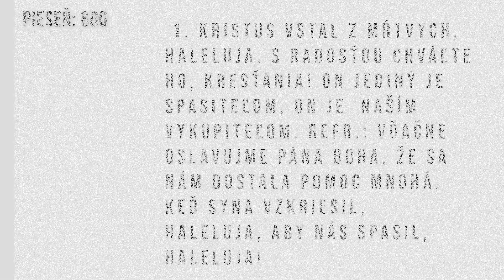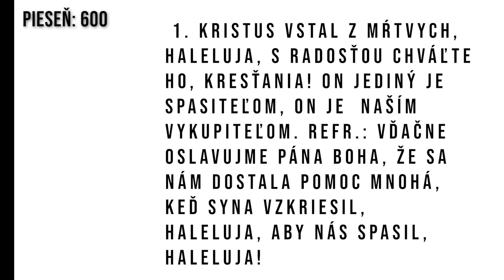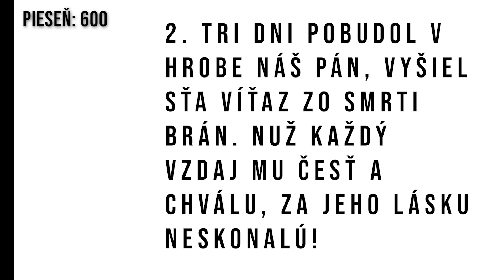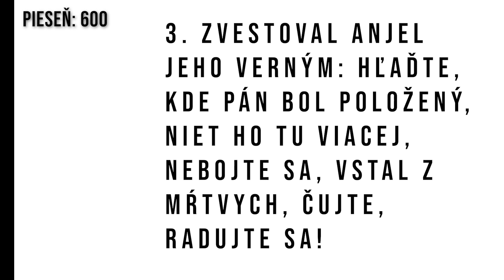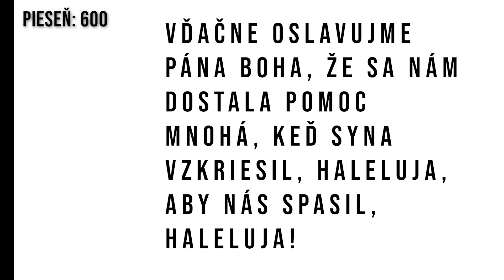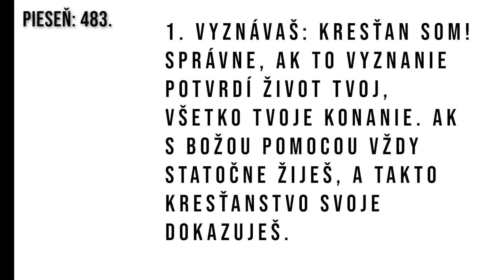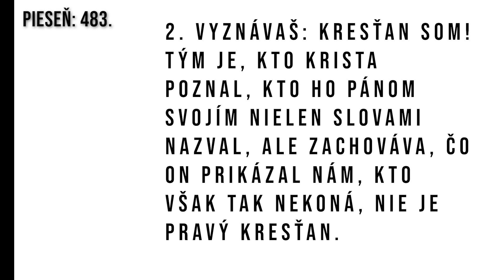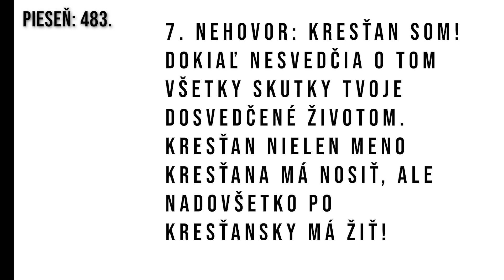Nedeľná pobožnosť | Po ovocí poznáte strom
Piesne: 600-483
Po ovocí ich poznáte. Vari oberajú z tŕnia hrozno alebo z bodľačia figy? 17 Tak každý dobrý strom rodí dobré ovocie a zlý strom rodí zlé ovocie. 18 Dobrý strom nemôže rodiť zlé ovocie, ani zlý strom nemôže rodiť dobré ovocie.
Ev. podľa Matúša 7, 16-18